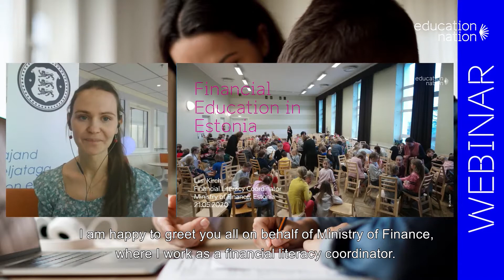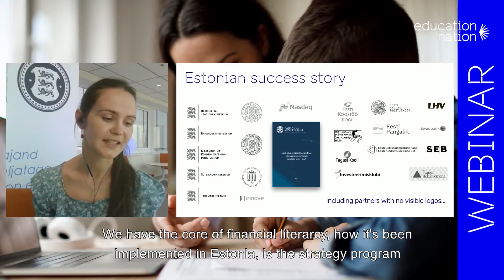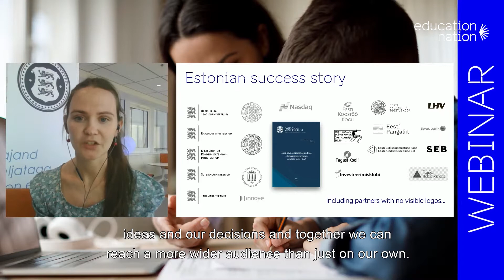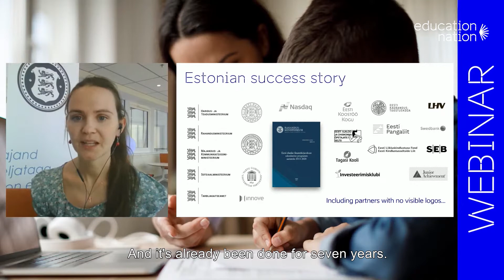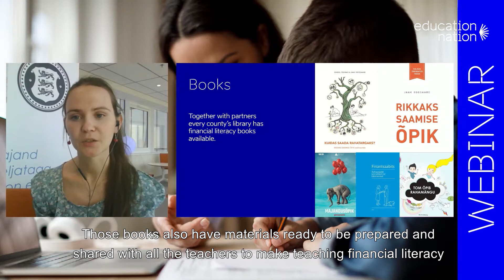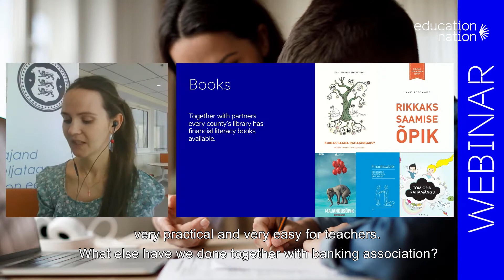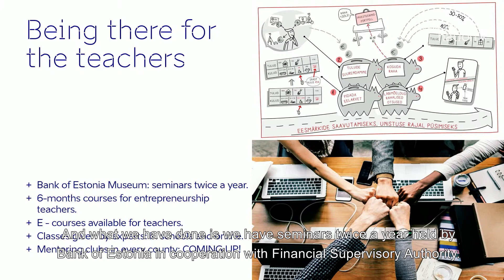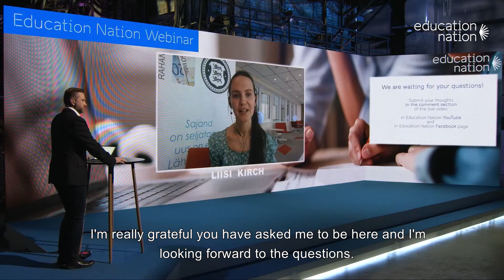Teaching financial literacy in Estonia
PISA assessment ranks Estonian students as the world’s most financially literate. In our last webinar, Liisi Kirch, the financial literacy coordinator in the Estonian Ministry of Finance, introduced Estonian practices on how to raise the level of financial literacy and shared some tips that other countries could follow as well.

The webinar was organized by Education Nation. Education Nation provides Estonian education best practices to the world - consulting, training, digital solutions, etc.

Education Nation is an Estonian initiative to share our educational knowledge. Estonia has top education results (no 1 in PISA in Europe) and is known for its e-services. We aim to share the experience with the world.